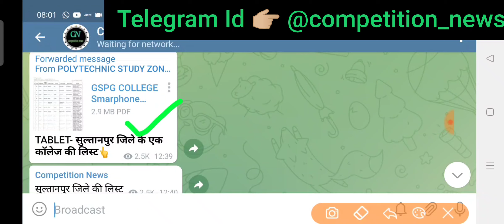Free tablet kab milega | UP Free Smartphone | UP Free Tablet news today